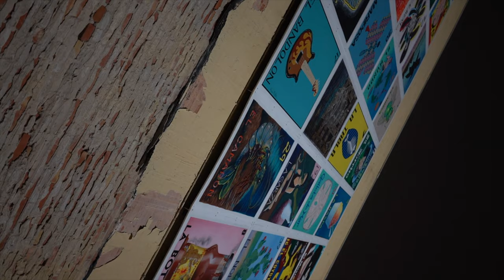The Shift- Episode 1 - Fifty Shades of Nasty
Coach Corky Gallegos talks about the Element of suprise in baseball.